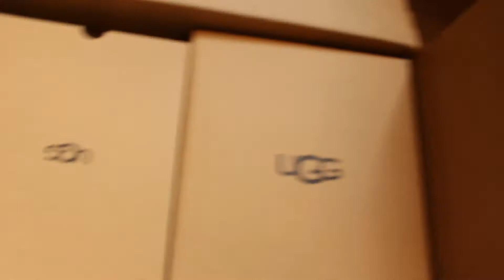vlogmas day 11 | Lets Chat New Family Traditions!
I hope you enjoy my videos!  It is vlogmas day 11! Traditions are so amazing and doing them with your loved ones its what makes them special!

NCS

Stuff I use:
Lighgting: Ring Light